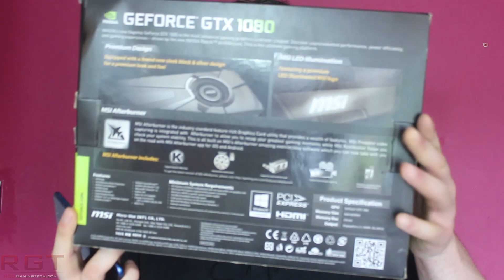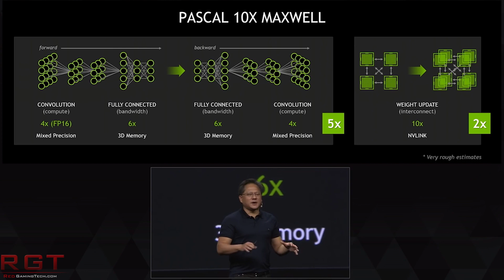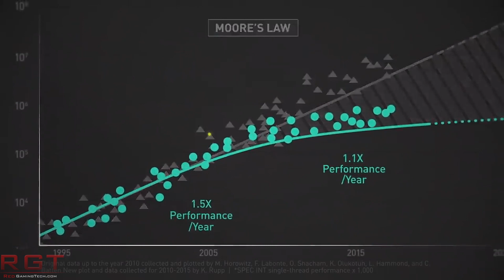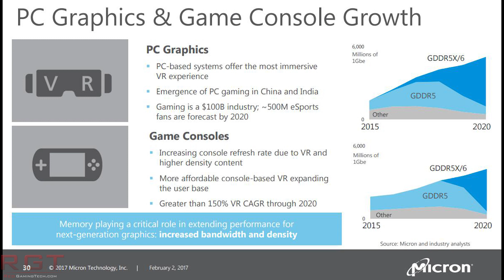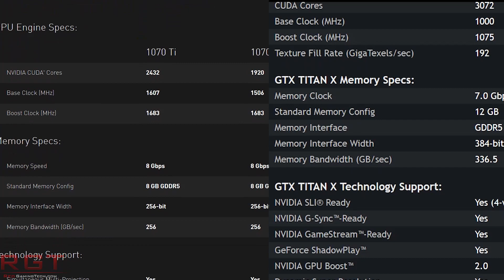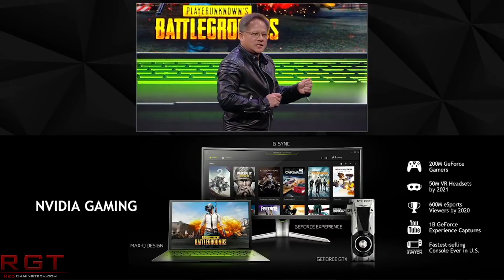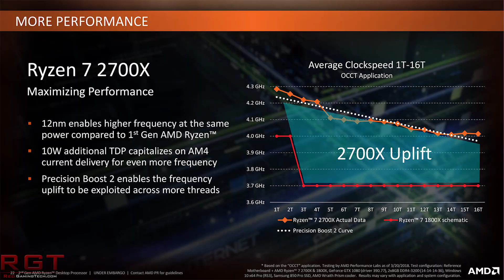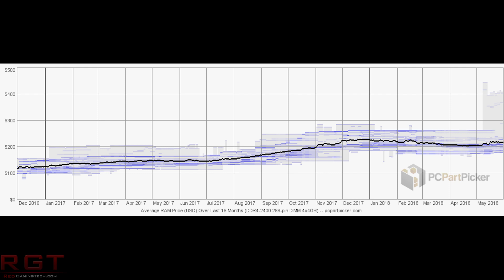GeForce GTX 2080 / 1180 Release Date Teased | Why Have These GPUs Taken So Long?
Nvidia's GeForce GTX 1180 / 2080 cards have been long awaited, and with the Pascal series now 2 years old, it's high time we seen new gpus on the horizon. whether the new geforce cards are the 11 / 20 series, there's a lot of unanswered questions - including both the specs and release date.

According to nvidia themselves, we won't have much longer to wait, with Hot Chips 30 conference being the home to a discussion by Nvidia's team on the next generation gaming geforce cards from the company.

The next generation geforce cards will almost certainly sport GDDR6 memory, and whether the gtx 2080 / gtx 1180 turns out to be ampere, pascal refresh, turing or some variant of volta or not, GDDR6 is almost a certainty.

Performance of these cards isn't known, but given the previous generation maxwell to pascal, and other such launches, we can expect the 1170 (for example) to be roughly on par with the GTX 1080 Ti.